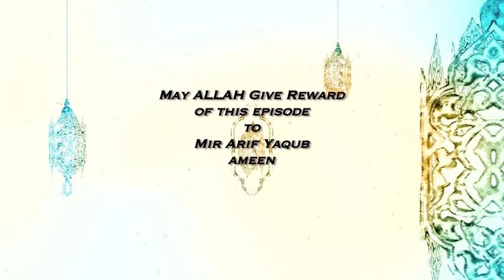TAFSEER SURAH AL NISSA RUKU NO.14 | QAAL ALLAH PROGRAM | EPISODE NO.439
MAY ALLAH GIVE REWARD OF THIS EPISODE TO MIR ARIF YAKUB FOR SPONSORING THIS VIDEO. AAMEEN.